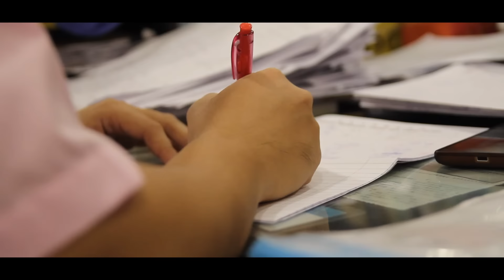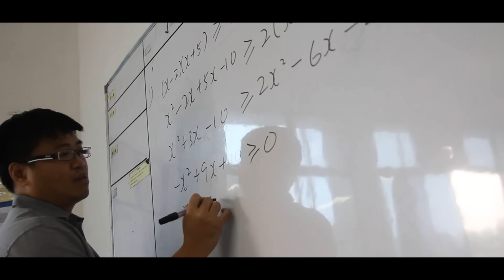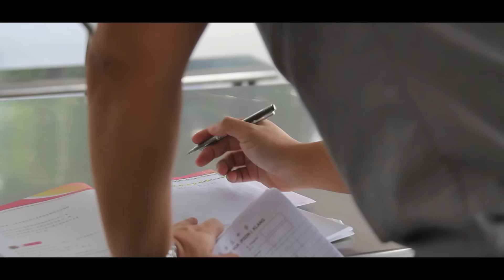2015年 教师节短片 Teacher's Day （巴生中华独中）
Hi guys!
It's has been a year since my very first video had been uploaded. Today is Teacher's day and to appreciate them for teaching us this time , so I decided to make this video.